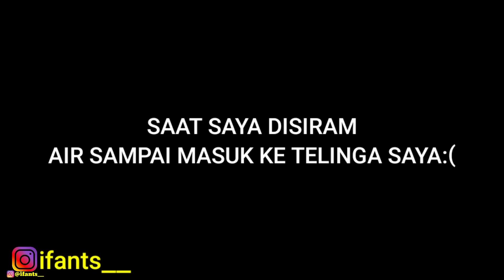DI KIRA ANAK HARAM SAMA ANASTASYA KOSASIH⁉️